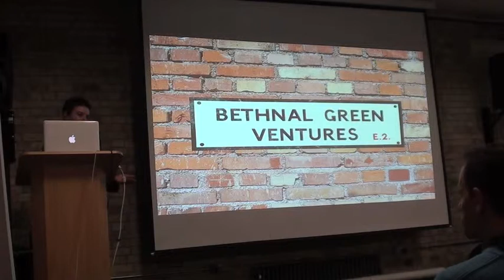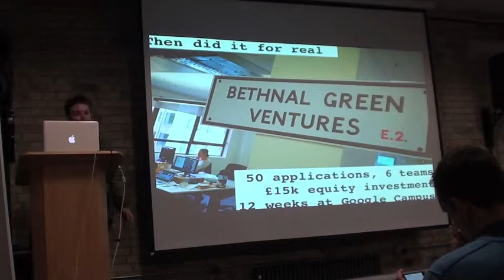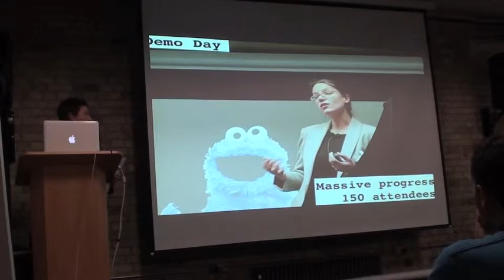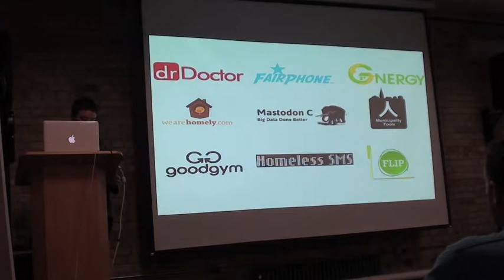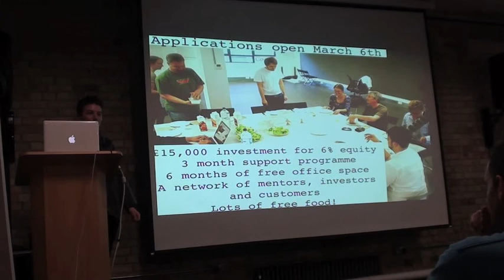Why you should quit your job and apply to work on your project at Bethnal Green Ventures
Lily Ash Sakula from Bethnal Green Ventures talks about their accelerator programme for technology startups working on things that matter.

Twice a year, BGV select a group of very early stage companies and provide them with up to £15,000 of investment and a three month programme of support based in central London.